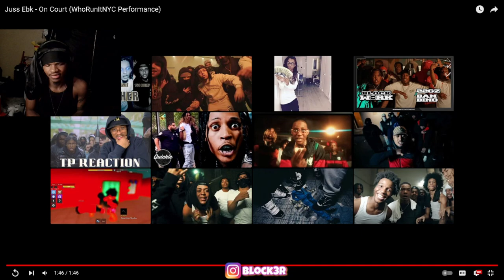Juss Ebk - On Court (WhoRunItNYC Performance) REACTION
Juss Ebk - On Court (WhoRunItNYC Performance)